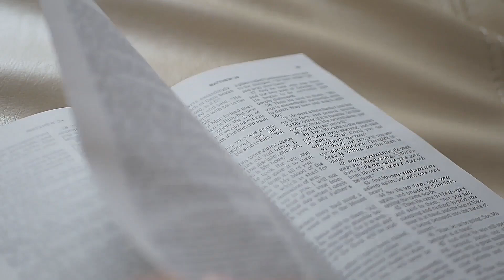January 20, 2022 Daily Devotional